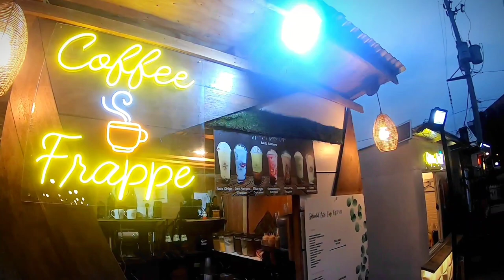Team Tropa First EB